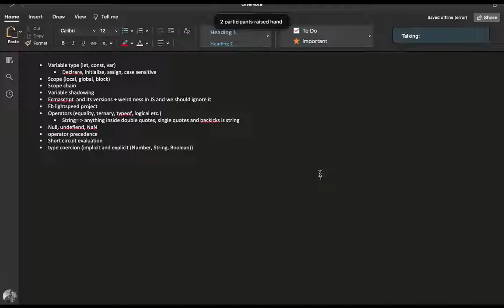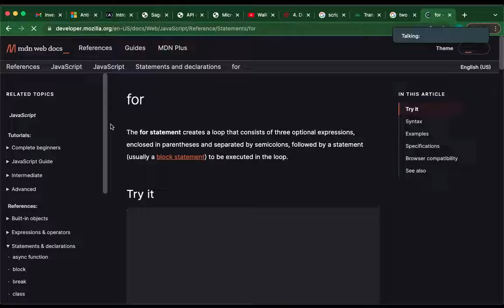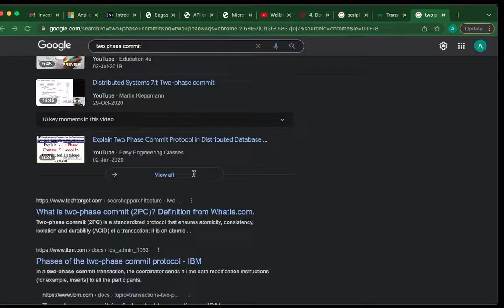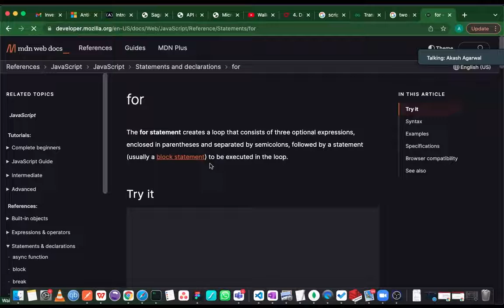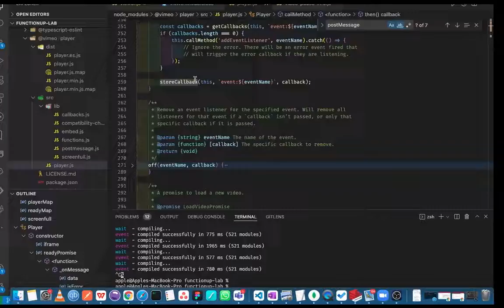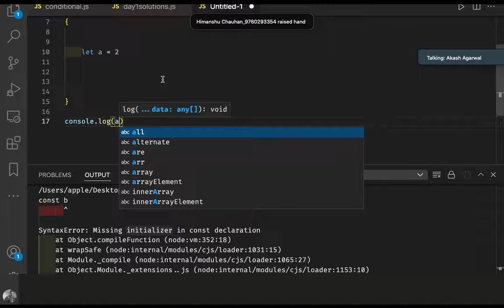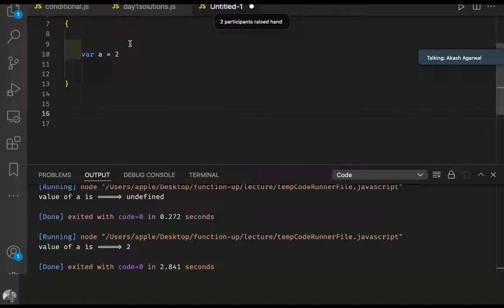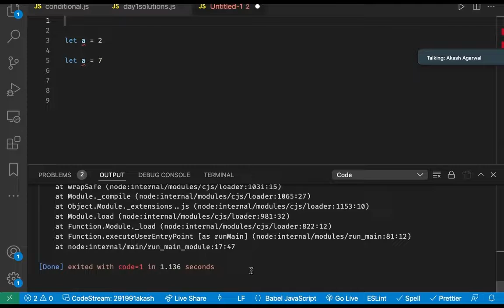Variable And Scope Full Explanation In Depth | JS-Interview Preparation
In this lecture going to clear concept about variable and his scope,where can variable use const,let,var uses,where can strict mode use.